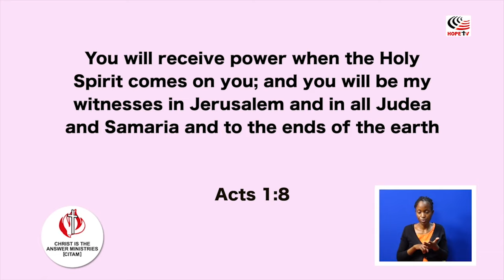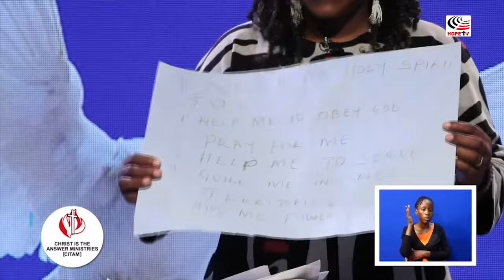The Holy Spirit My Helper | Age 6 - 9 years | Children’s Service | CITAM Church Online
Welcome to our Children's Service! This is a special place where young hearts are ignited with worship, dive deep into the wonders of God's Word, and embark on a journey of joyful learning through fun and interactive activities. We are thrilled to have you here and eagerly anticipate a Sunday brimming with blessings and boundless joy. Let's come together and make this day unforgettable!